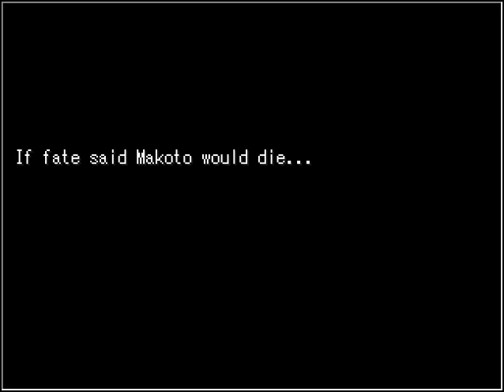GOING HIGURASHI! | Makoto Mobius Part 2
Idiots everywhere!